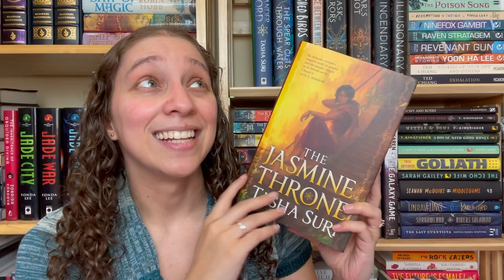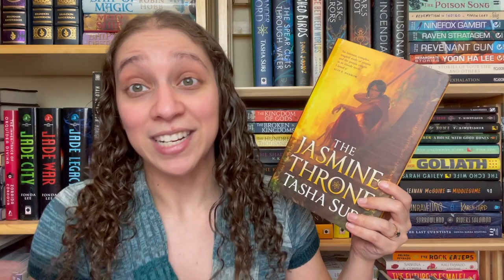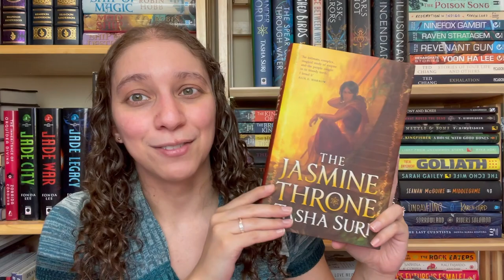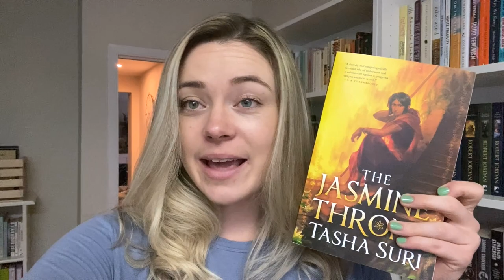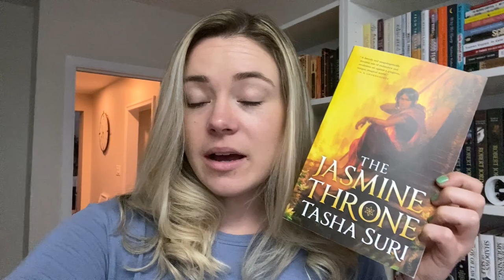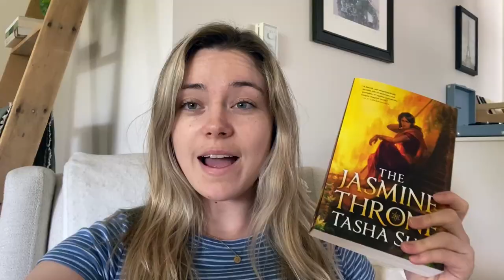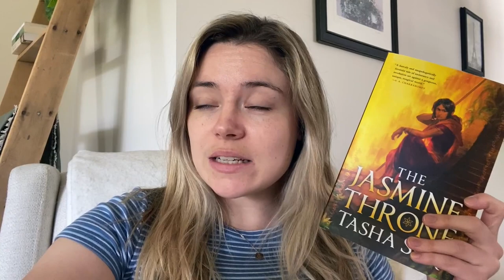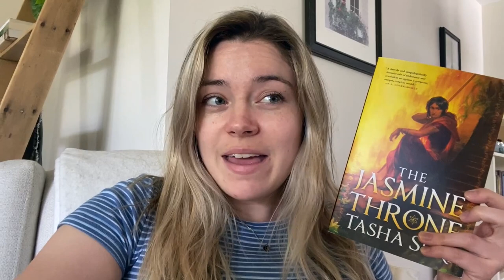Reading Booktubers' Favourites ft. Literature Science Alliance (The Jasmine Throne) || Ep. 6, June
I really appreciate @LiteratureScienceAlliance recommending me The Jasmine Throne, and I would strongly encourage everyone to give it a shot if this book has some of your buzzwords 😊